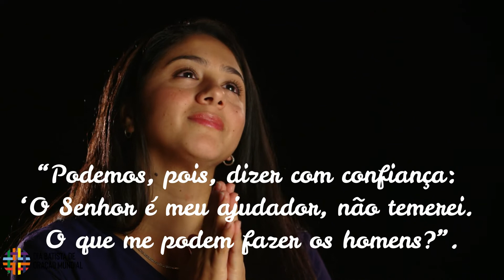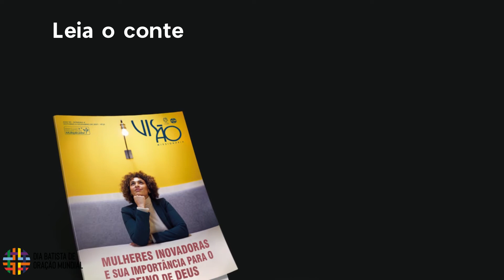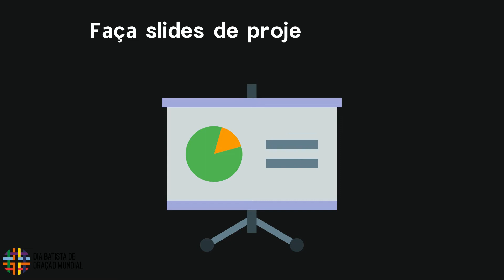Dia Batista de Oração Mundial 2021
O Dia Batista de Oração Mundial de 2021 acontecerá no dia 1 de Novembro e tem por tema: Vida Corajosa!

Convoque a MCM da sua igreja para se unir às mulheres Batistas ao redor do mundo neste dia tão importante de oração e levantamento de oferta que beneficia projetos sociais que abençoam vidas.

O programa completo do Dia Batista de Oração Mundial está na revista Visão Missionária do 4T. Acesse nossa loja virtual e garanta seu exemplar impresso ou na versão digital.